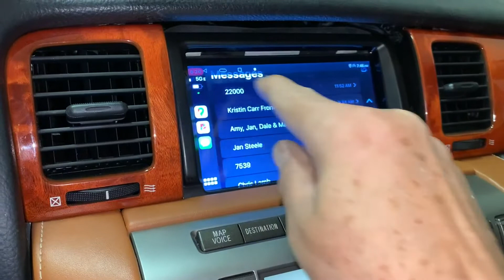Binize 7-inch CarPlay Works Well!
Hi, this is a review video from one of our customers! This customer is really an expert at installing car stereos!!!
Binize 7-inch carplay head unit fits the car prefectly. Hope you guys like it.
About the car radio:
1. 7-Inch Android 10 car stereo with 2GB+32GB
2. Built-in CarPlay & Android Auto (Compatible with iPhone 5 and later)
3. Customize Boot Logo, wallpaper, Back up camera, DVR, steering wheel control
4. WiFi connection, USB port, support 32GB USB Stick
What's the main feature of this product?
1.  CarPlay & Android Auto & Mirror link, inbuilt Zlink for CarPlay & Android Auto
2. high definition 7-inch screen
3. AM/FM radio